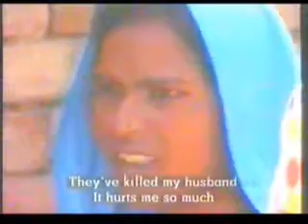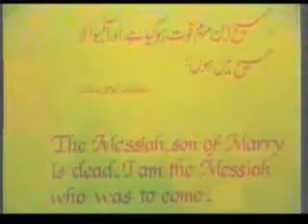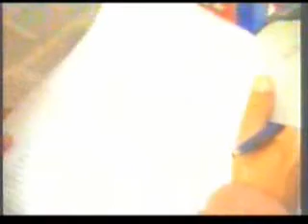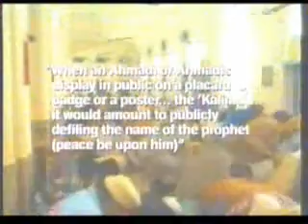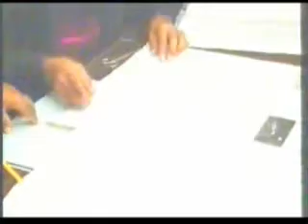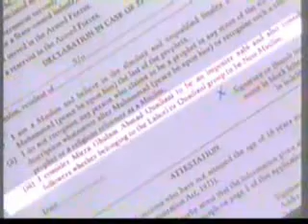Pakistan's war against Ahmadiyyas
Porkistan Zindabad !